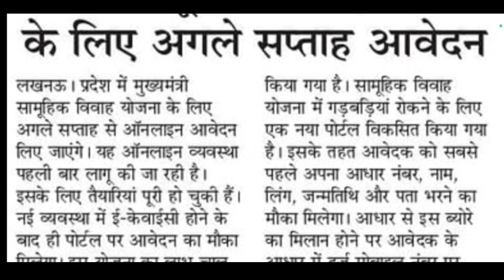मुख्यमंत्री सामूहिक विवाह योजना। Mukhyamantri Samuhik Vivah Yojana Uttar Pradesh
mukhyamantri samuhik vivah yojana 2023